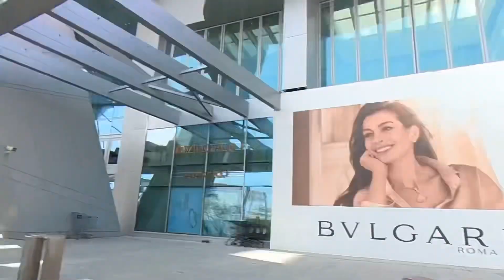Mall of Qatar 4k | Qatar largest Shopping Mall (part 1)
Mall of Qatar has introduced a brand new shopping concept that is capturing the imagination of the entire nation with 500,000 sq. m of unique shopping, exquisite dining, top-notch recreation, and remarkable leisure options.